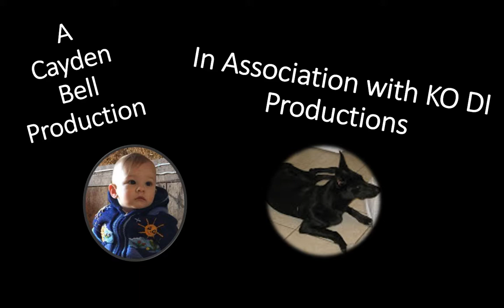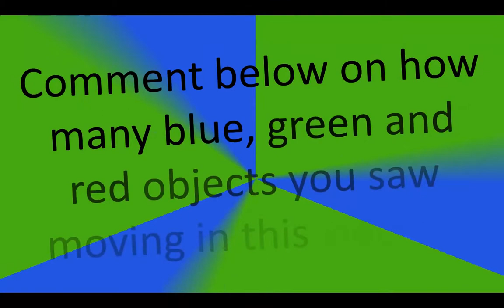Children's Video for Learning Colours [Powerpoint 3D]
This video teaches the primary colours of light: red, blue and green.  Music is done by the Green Orbs.  All animations were created using powerpoint.